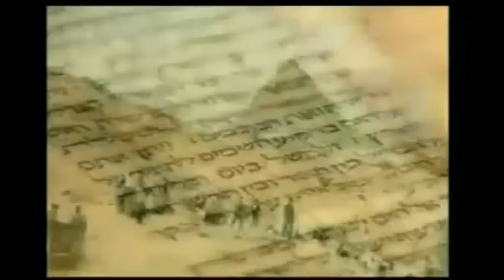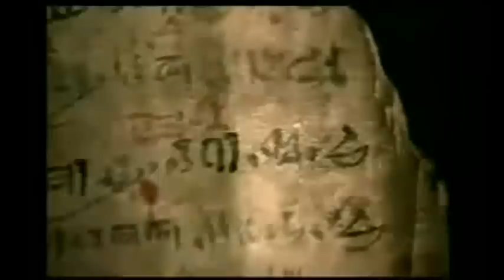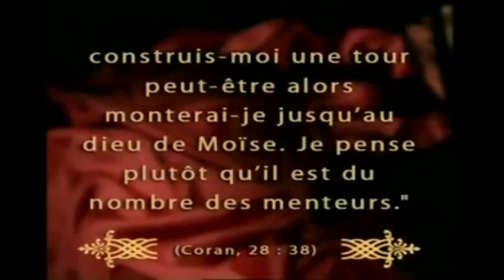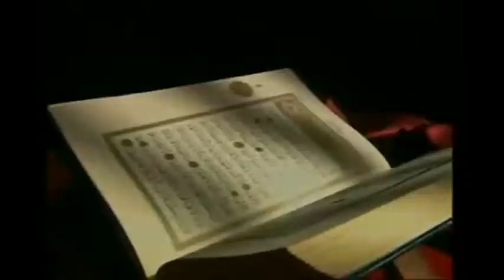A tu déjà entendue parler du mon Hamane 1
le Coran, Haman (arabe : هامان hāmān) était le vizir et maître des bâtisseurs de Pharaon à l'époque de Moïse. Haman est cité six fois à travers le Coran   la sourate Le Pardonneur, verset 36 et la sourate Le Récit verset 38, Pharaon demande à Haman de lui construire une tour qui transpercera le ciel afin de démasquer le dieu de Moïse2. Le Coran précise que ce projet fut voué à l'échec :